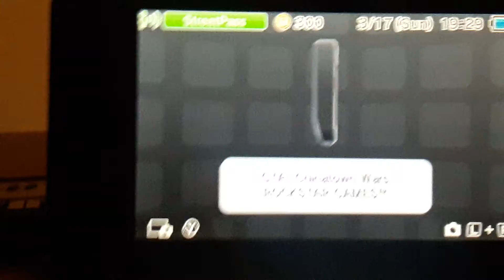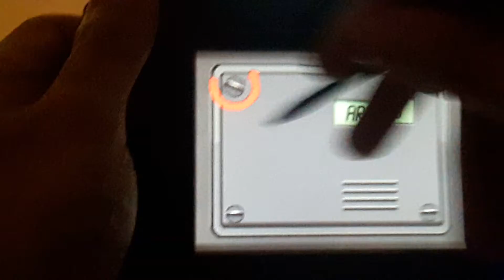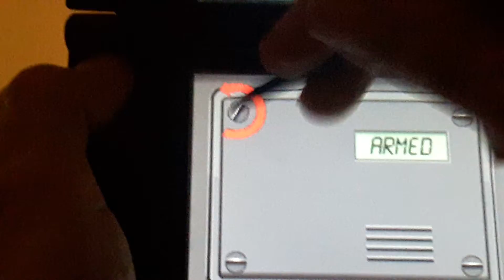Anniversary Games: Grand Theft Auto Chinatown Wars. (2009)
10 years ago today, the last GTA game (on record) came to a Nintendo system. Here's hoping Link can join a rock band, his guitar turns into the Master Sword and uses firearms in a busy city in the next Grand Theft Auto/ Nintendo game.